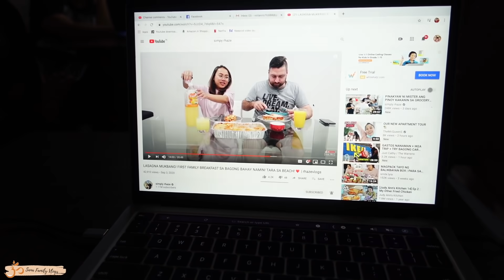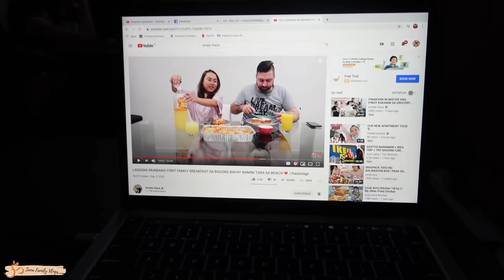MAY KARAOKE NA KAMI! SINO ANG NAPAKANTA? SA WAKAS DUMATING NA ANG SOFA CUM BED! 🥰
MAY KARAOKE NA KAMI! SINO ANG NAPAKANTA? SA WAKAS DUMATING NA ANG SOFA CUM BED! 🥰 Vlog # 449